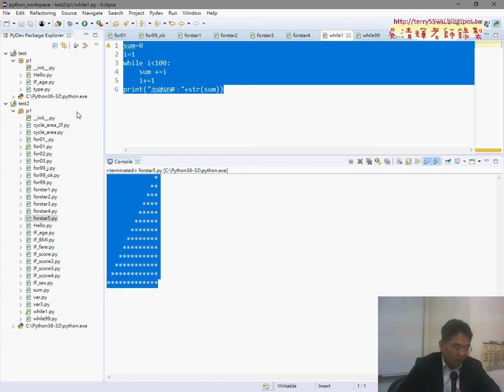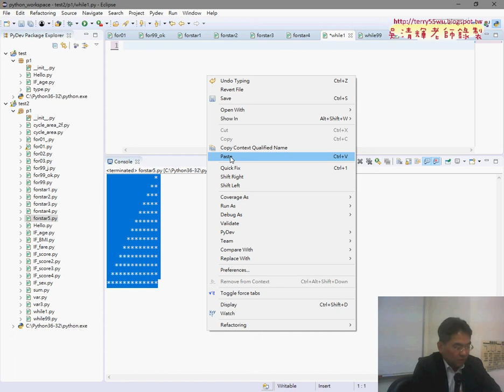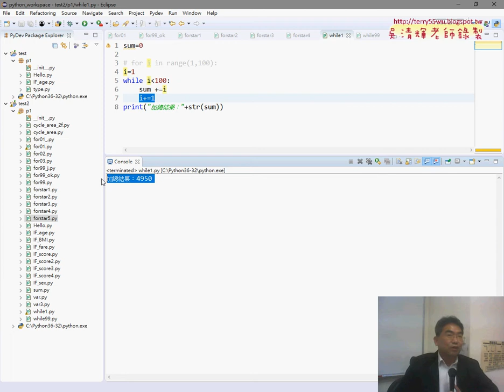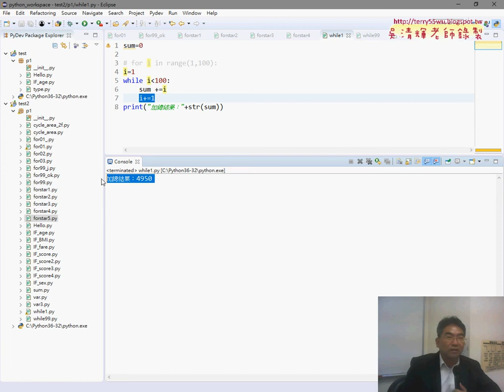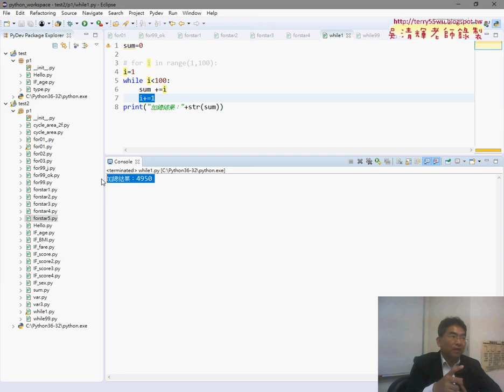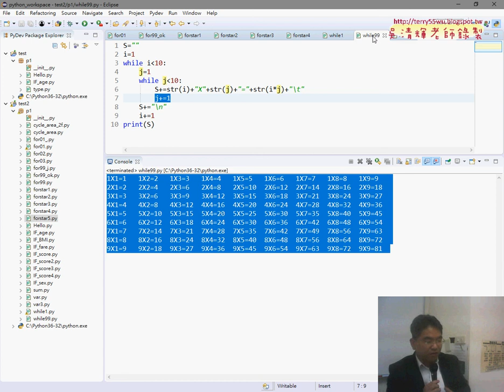07 For迴圈與While迴圈比較與修改程式